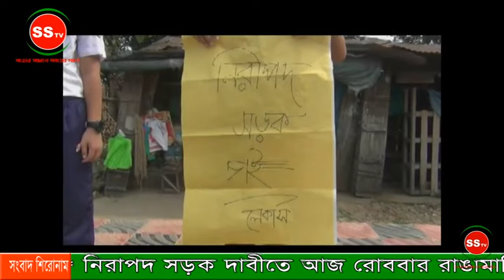*** নিরাপদ সড়ক দাবীতে রাঙামাটিতে মানবন্ধন ***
নিরাপদ সড়ক দাবীতে আজ রোববার রাঙামাটি লেকার্স পাবলিক স্কুলের শিক্ষার্থীরা মানববন্ধন করেছে।

রাঙামাটি-চট্টগ্রাম সড়কের শহরের কাঠালতলী এলাকায় ঘন্টা ব্যাপী মানবন্ধন করা হয়। এসময় শিক্ষার্থীরা নিরাপদ সড়কের দাবীতে বিভিন্ন ফেস্টুন প্রর্শন করে। মানববন্ধনে শিক্ষার্থী ছাড়াও বিদ্যালয়ের শিক্ষকরা অংশ নেন।